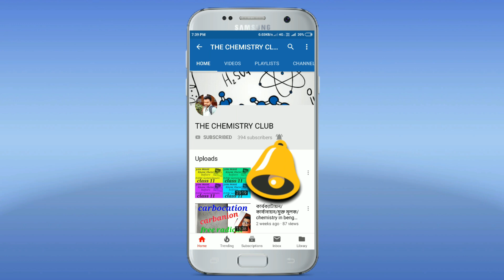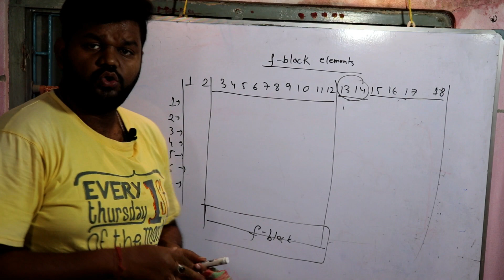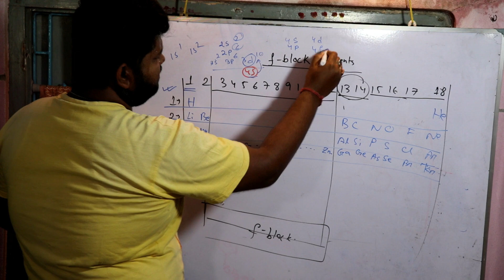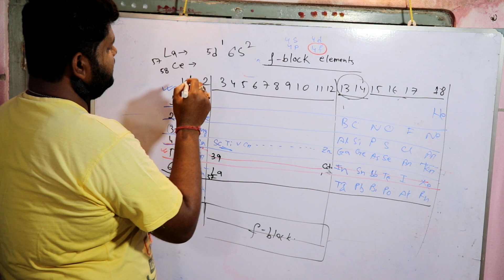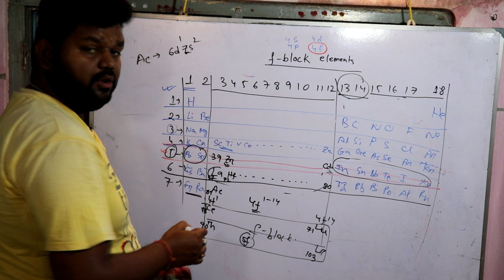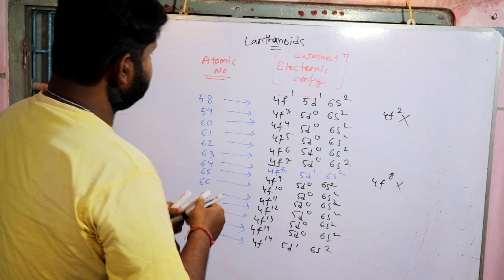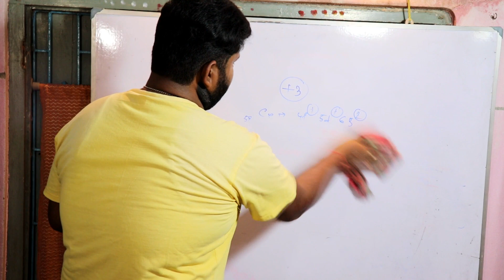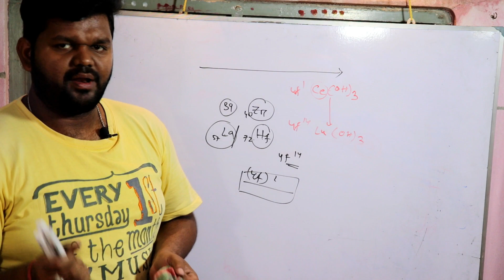f- block elements/ class 12 chemistry/ THE CHEMISTRY CLUB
IN THIS VIDEO I HAVE DISCUSSED ABOUT THE LANTHANOIDS AND ACTINOIDS OF F BLOCK ELEMENTS.. ALL THE PROPERTIES OF F BLOCK ELEMENTS AND THE CONTRACTION OF THE ELEMENTS ARE ALSO DISCUSSED HERE... PLZ WATCH TILL END...